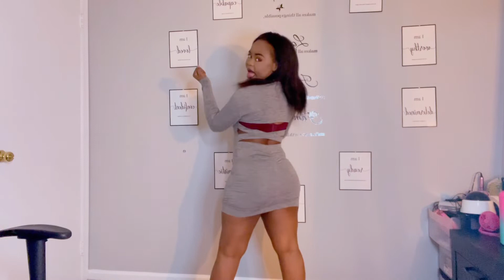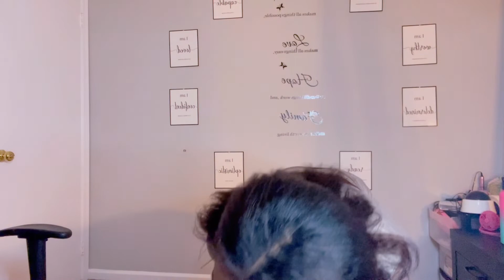How to not overshine the bride | Get ready with me wedding edition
Hello angels I am so glad to see you back and if you’re new here welcome my beautiful little angel in today’s video I am getting ready for a weeding so I hope you enjoy. Ly Angels

Fun facts about me:
My Name: Grace
His Name: Bryan
Twins Name: Gabriel & Gabriella
Height: 5’4
Age: 23
ENGAGED AT 21
Mom of twins
Favorite color: blue sky/ pink